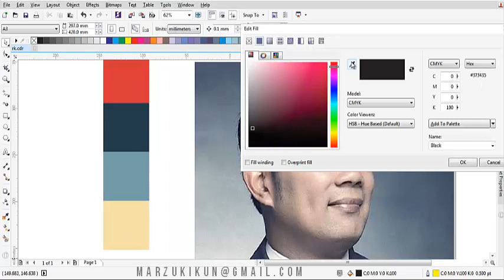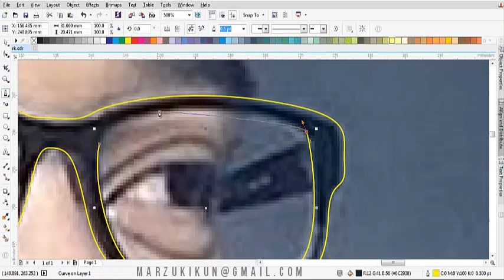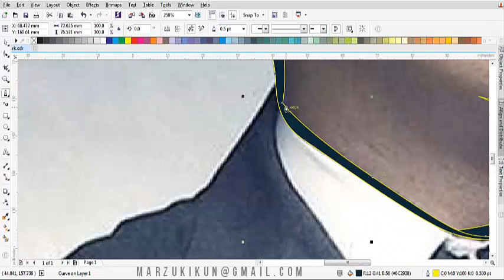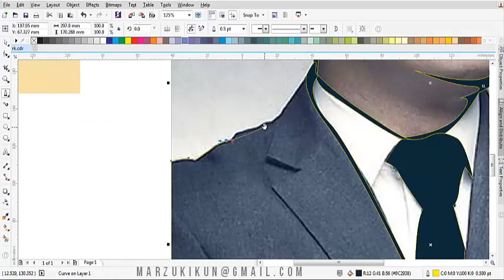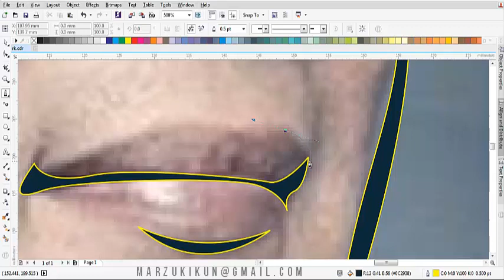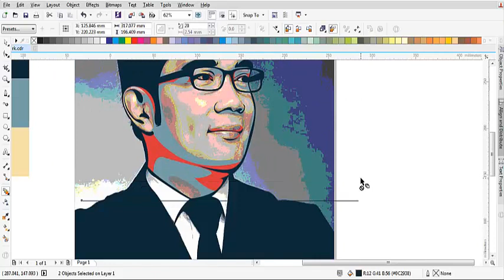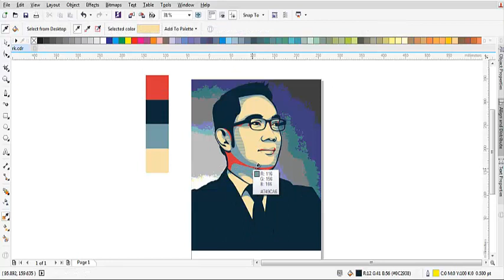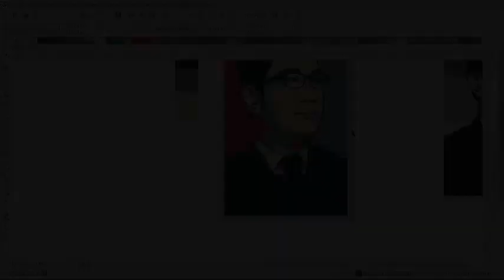TIMELAPSE | HOW TO DRAW HOPE POSTER STYLE (RIDWAN KAMIL)